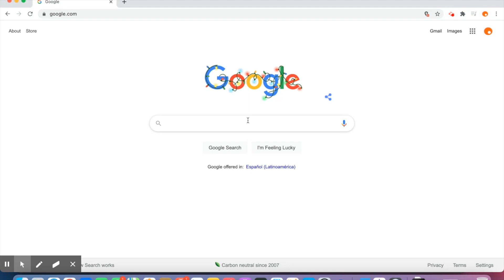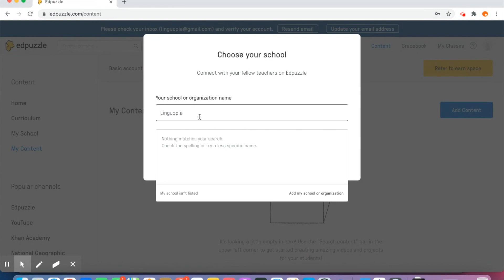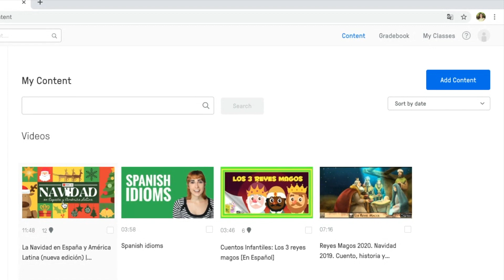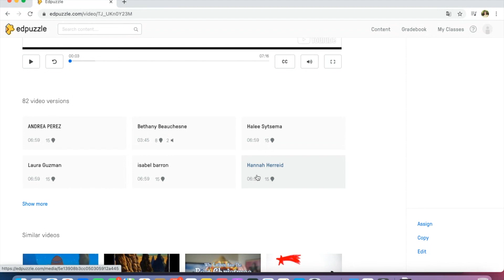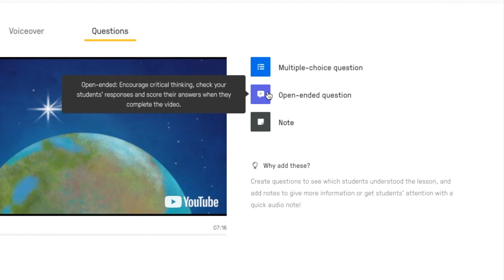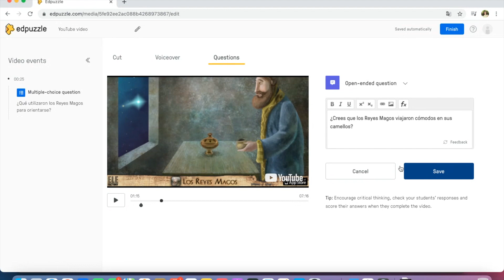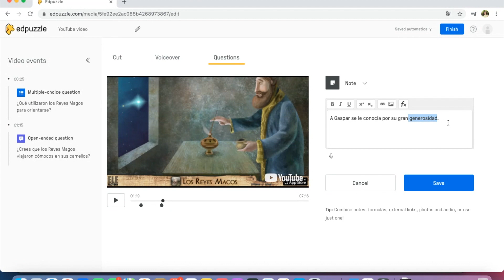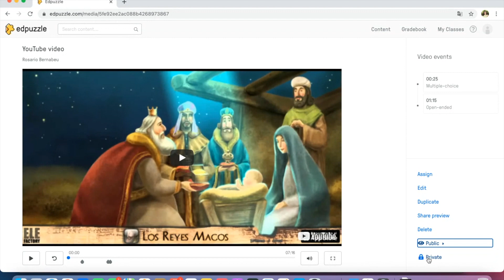Tutorial Edpuzzle | Crea y edita video lecciones | Paso a paso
Tutorial con ideas para gamificar en clases online y en persona. En este vídeo explico cómo crear tu cuenta en Edpuzzle y cómo utilizar este recurso en la clase de español o en otras asignaturas.

Montaje: PowerPoint, Canva.com, Screencastify.com, iMovie